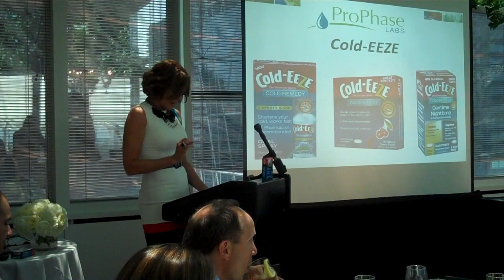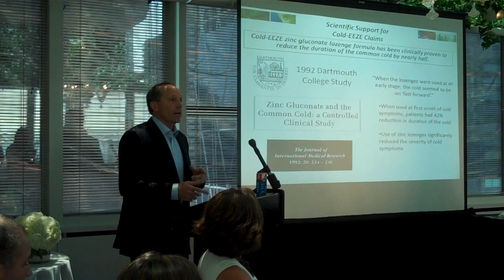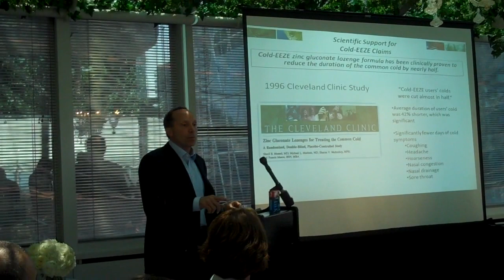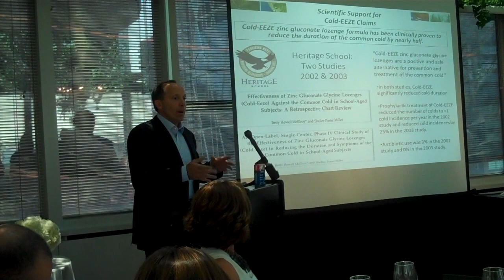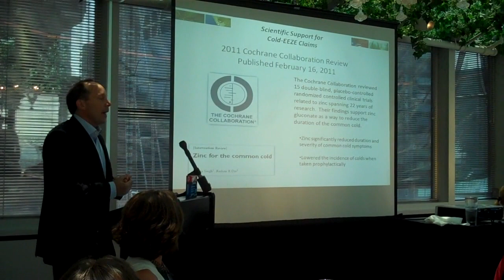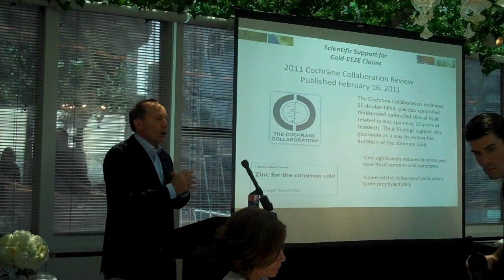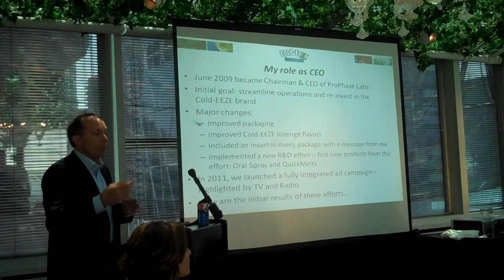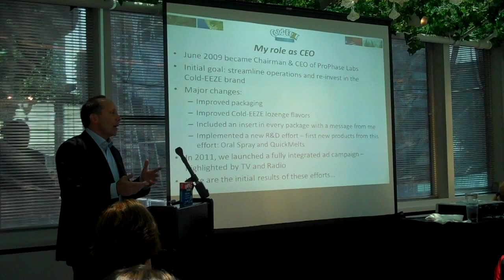Cold EEZE Luncheon 2012: Countess Presentation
Cold-EEZE is a cold remedy that reduces the duration and symptoms of the common cold including cough, stuffy nose, sore throat, sneezing, post-nasal drip and hoarseness. The Cold-EEZE unique (zinc gluconate) formula is believed by researchers to interfere with the cold virus' ability to reproduce. The brand is the #1 pharmacist-recommended zinc cold remedy, uses natural flavors and has no preservatives or colors. It is also non-drowsy, non-agitating and does not affect blood pressure. Go to ColdEEZE.com for more information.